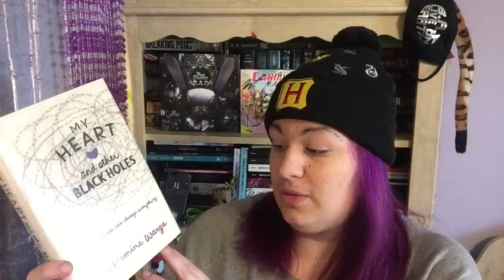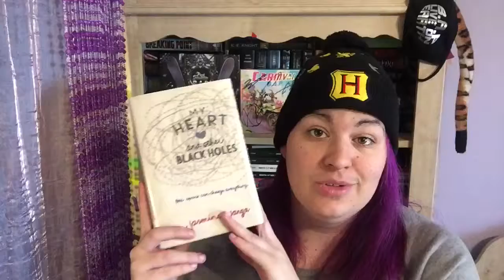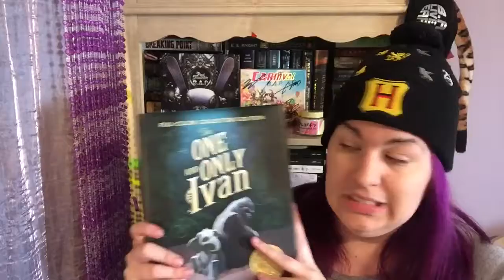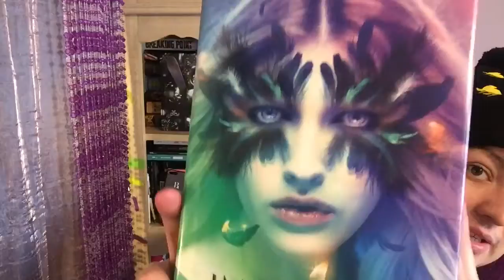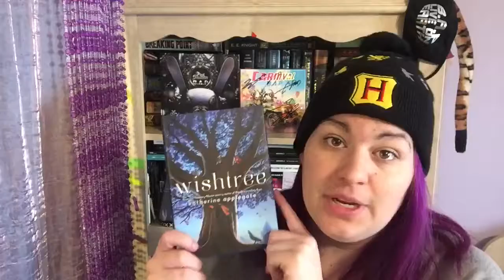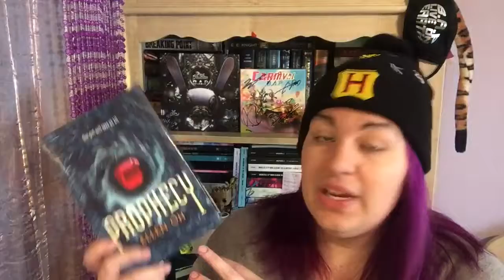Kpopathon / January TBR [2018]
So what books will you guys be reading in the 1st month of 2018???
I am so excited and nervous for this readathon.

Books mentioned:
My Heart and Other Black Holes
Illuminae
The One and Only Ivan
Infinite
Ready Player One
The Battle of the Labyrinth
Insignia
Wishtree
Bad Blood
Prophecy
Deltora Quest
Rebel Seoul
Tokyo Ghoul 3

Important Info:
*BAP edition will be taking place all of January.
*There are 6 challenges
1. wake me up- read a book with mental health representation
2. Matoki- read a science fiction book
3. Bias- Read a book related to your bias... my examples
         Yongguk- inspirational- read a book that has won an award
         Himchan- visual- Read a book with a beautiful cover
         Daehyun- loud/highnotes/main vocal- Read a hyped book
         Youngjae- sassy/brain- read a book witha sassy/smart MC
         Jongup- dancer/underrated vocal- Read an underrated book
         Zelo- LTE rap- Read a short/fast book
4. Color Series (Noir, Rose, Blue)- Read a book with a Black, Red or Blue Cover
5. Kings (of KPOP)- Read a book that involves royalty
6. 6 members/brothers- Read 6 books